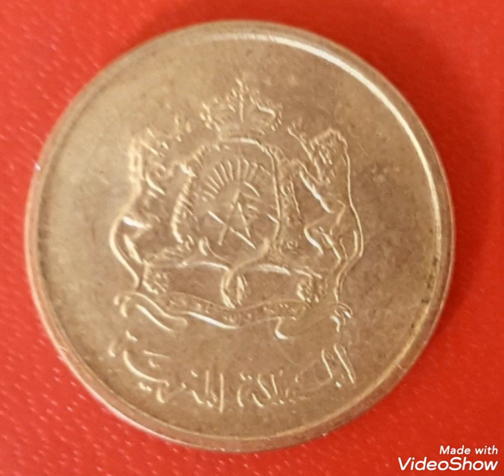5 centimes 2002 MORROCCO COIN value